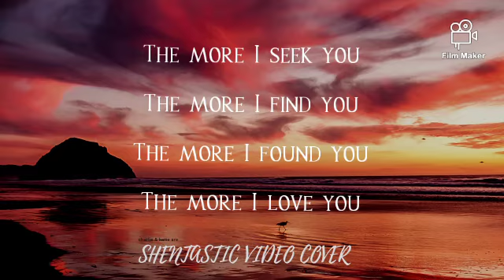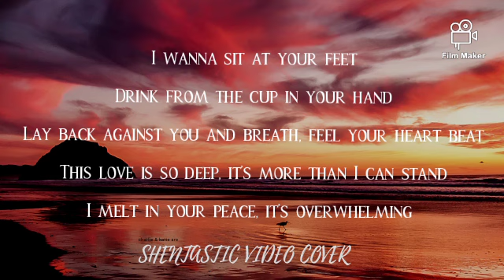The more I seek you - SHENTASTIC VIDEO COVER /CHRISTIAN COVER MUSIC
This music cover titled : the more i seek you
This song is for all if you heard or if you see this video i hope you like it. Cause this is my own music cover. even in editing. this video i made it and i hope you like it and if you like it please like the video and share.

THIS SONG :
:CHRISTIAN MUSIC
:HILLSONG
:MUSIC COVER
:CHRISTIAN MUSIC COVER